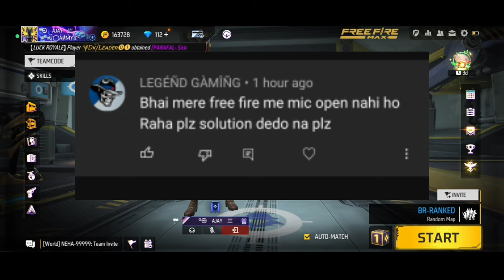FREE FIRE MIC PROBLEM | HOW TO SOLVED MIC PROBLEM IN FREE FIRE | FREE FIRE MIC SOUND PROBLEM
FREE FIRE MIC PROBLEM | HOW TO SOLVED MIC PROBLEM IN FREE FIRE | MIC SOUND PROBLEM |

Free Fire Max Mic Problem | Free Fire Max Mic Option not Showing | Free Fire Max Mic Sound Problem |

How To fix Mic Problem In Free Fire | Free Fire Mic Problem | Free Fire Mic Sound Problem Solve

How To Fix Free Fire Voice Problem 100%
Working Trick 2022 | Free Fire Voice Problem Solution |

1.free fire max mic sound problem
2.free fire max mic problem
3.free fire me sound kyo nahi aa raha hai 4.free fire max mic sound problem
5.free fire mic on problem
6.free fire max mic option not showing
7.how to solve free fire mic problem
8.how to find fix free fire sound problem
9.free fire mic on and off Problem
10.free fire sound mute problem
11.free fire mic bad sound problem
12.free fire mic problem 2022
13.how to solve mic problem in free fire
14.free fire mic problem kaise solve karen
15.Free fire me mic open nahi ho raha hai
16.free fire mic on problem

About video - This video give knowledge about mic problem in free fire. free fire mic problem solution.

Your queries 😎

1. free fire new event
2. free fire new event today
3. new event free fire
4. ff new event
5. ff new event today
6. free fire new update
7. today free fire new event
8. free fire new events
9. free fire today new event
10. new event ff
11. new event free fire today
12.new event in free fire
13.free fire today event
14.free fire event today
15.free fire today redeem code
16.free fire tonight event
17.free fire mai aaj rat 12 baje kya Aayega
18.how to get free dj Alok in free fire
19. Total gaming live
20.free fire live
21.dj alok giveway
22.free fire daimond giveway

1.Garena Free Fire Indonesia Live
2.Garena Free Fire Brazil Live
3.Garena Free Fire Brasil  Live
4.Garena Free Fire India Live
5.Garena Free Fire Singapore Live
6.Garena Free Fire Thailand Live
7.Garena Free Fire Bangladesh Live
8.Garena Free Fire United Kingdom Live
9.Garena Free Fire Nepal Live

Ignore  --